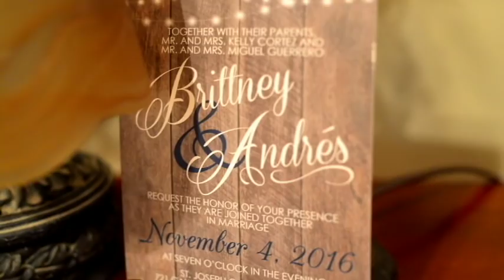Andres & Brittney Trailer